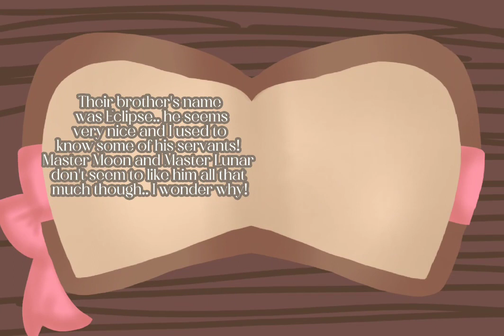Cherry's Diary Entree #1// @SunMoonShow// S.A.M.S Manor au// lore post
ppl in this